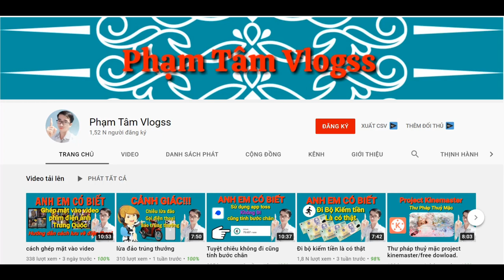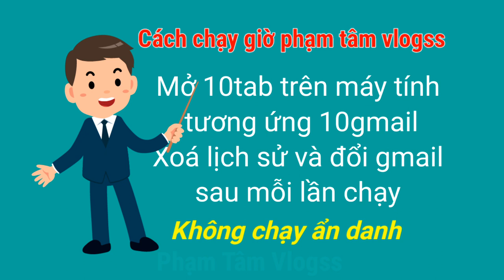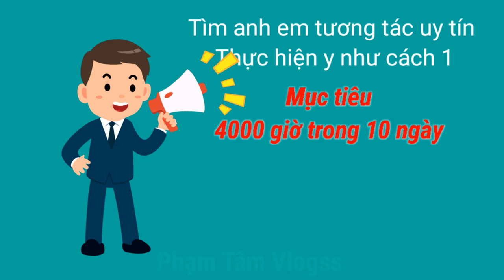Cách đạt 4000 giờ xem của Phạm Tâm Vlogss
Phạm Tâm Vlogss thân chào anh em đã đến với kênh của mình!!!
Nội dung trong video mình chia sẻ cho anh em cách mà mình đã đạt được 4000 giờ xem đủ 1 trong 2 điều kiện của YouTube.Video này chỉ để anh em tham khảo mình không khuyến khích làm theo mình nếu anh em thấy hợp lý thì cứ làm thử sau khi có kết quả hả tiếp tục, và cách này chỉ tính trong thời điểm gần nhất, nguyên tắc của YouTube có thể sẽ thay đổi ở thời gian sau này, thời gian mình được xét duyệt là ngày 6/5/2021. Chúc anh em sớm trở thành đối tác của YouTube!!!